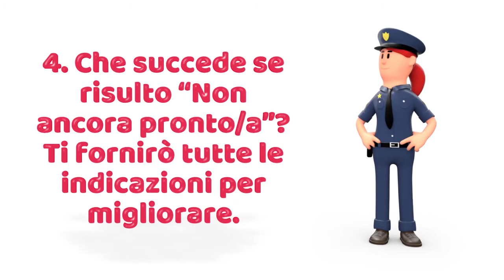FAQ - INVICTUS CONCORSI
Se vuoi scoprire di più sui nostri servizi di preparazione psicoattitudinale online per Concorsi nelle Forze Armate e nelle Forze dell'Ordine clicca su...
Oppure vai a...
Affidati al dott. Vincenzo Castaldo, già Capitano Psicologo Selettore nei Concorsi Militari e fondatore di Invictus Concorsi.